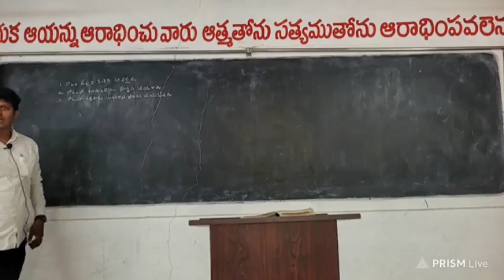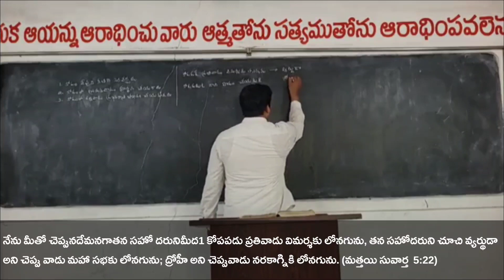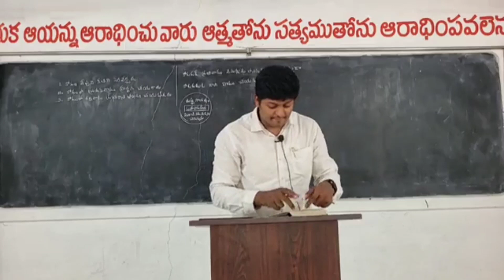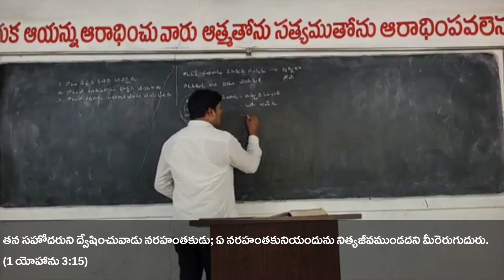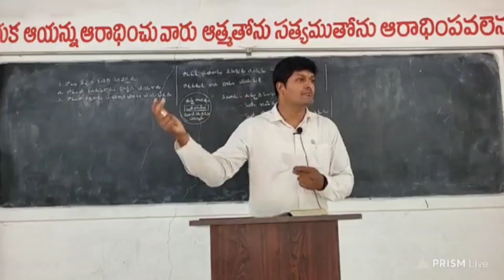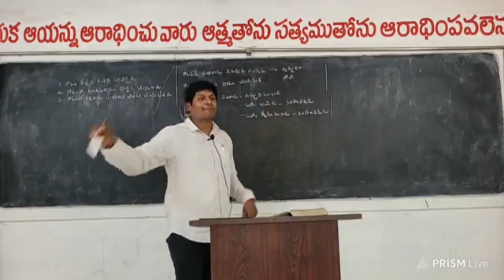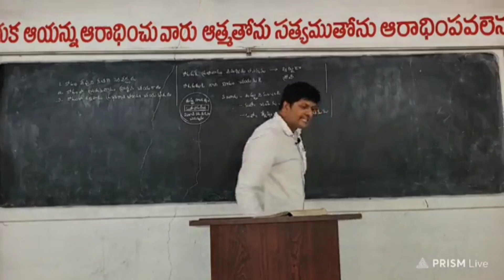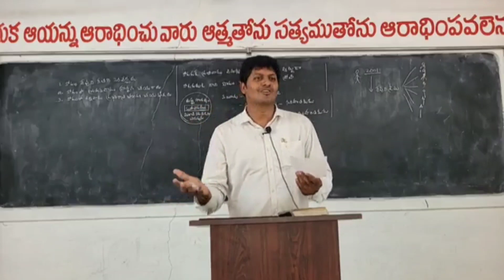కోపం నిన్ను ఎక్కడికి తీసుకుపోతుందో తెలుసా?